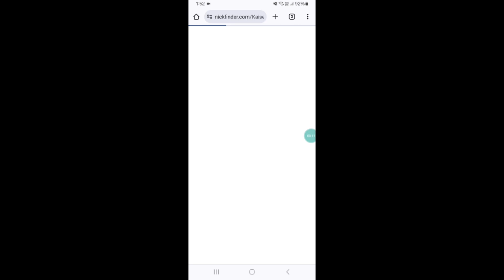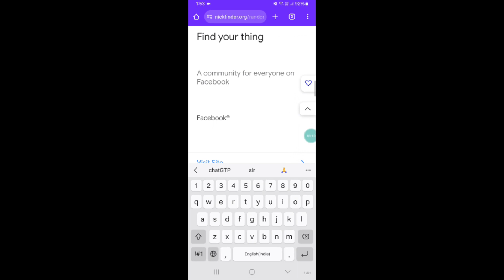nickname kaise banaye apna naam style mein kaise likhen nickname kaise banaye apna naam style mein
apna naam style mein kaise likhen nickname kaise banaye apna naam style mein kaise likhen nickname kaise banaye apna naam style mein kaise likhen